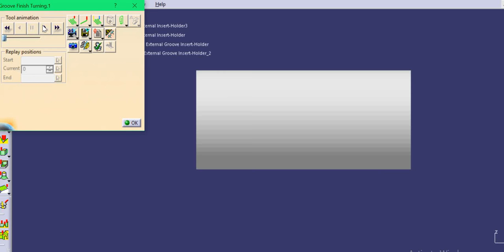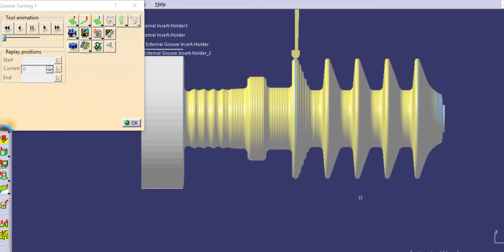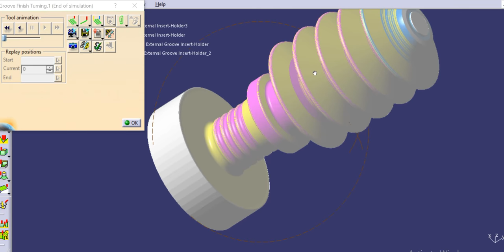Catia V5 LATHE MACHINING